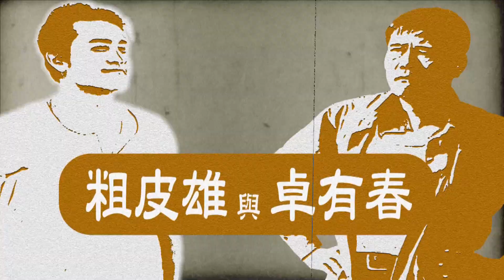猴鞭酒喊「有」《粗皮雄與卓有春》笑笑三分鐘系列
天送的新婚之夜，有春給了他什麼傳家寶？

點下去，3分鐘，讓您天天開心。
看完記得分享給親戚朋友嘿～